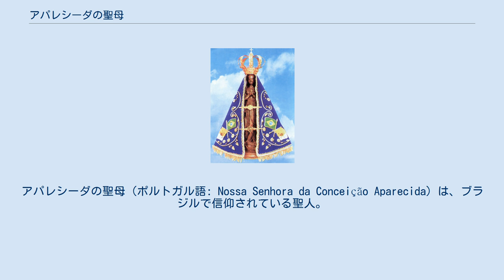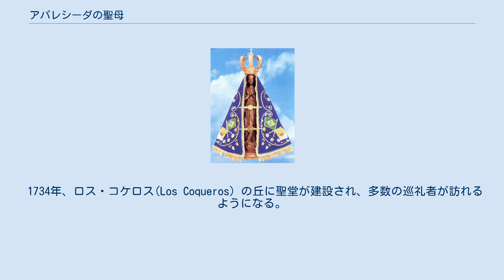アパレシーダの聖母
アパレシーダの聖母（ポルトガル語: Nossa Senhora da Conceição Aparecida）は、ブラジルで信仰されている聖人。
サンパウロ州のアパレシーダに現れたとされる聖母マリアである。
「アパレシーダ」とは「現れた」という意味である。
アパレシーダの聖母に捧げる10月12日は、ブラジルの国民祝日に制定されている。
「褐色の聖母」との異名を持つ。
 1717年、3人の漁師がパライーバ川で漁をしていたが、不漁であった。
その後、投げ入れた網から最初は聖母像の胴体、次に頭部が引き上げられた。
再度、網を投げ入れると魚が大漁となった。
漁師の1人が聖母像を家に保管し、家族や近隣の人達が聖母像の前で祈るようになった。
そして、多くの奇跡が伝えられた。
 1734年、ロス・コケロス(Los Coqueros) の丘に聖堂が建設され、多数の巡礼者が訪れるようになる。
1834年に、現在は「古いバジリカ」と呼ばれる教会が建設された。
 1930年、ローマ教皇ピオ11世が「ブラジルの保護者」と宣言する。
1955年、新バジリカの建設が開始され、1980年にはブラジルを訪問した教皇ヨハネ・パウロ2世により建設中のバシリカの献堂式が挙行される。
1984年、アパレシーダの聖堂はブラジルの聖地として宣言された